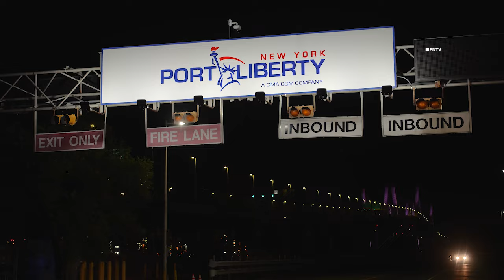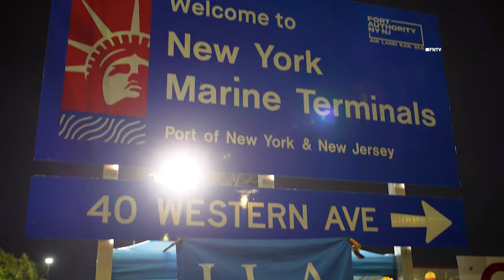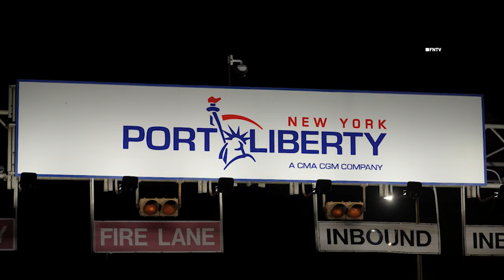Workers Strike at Howland Hook Container Terminal - Staten Island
October 1, 2024 Staten Island, NY – Workers on strike early morning at New York Port Liberty Terminal.